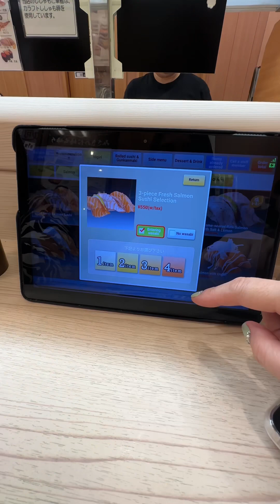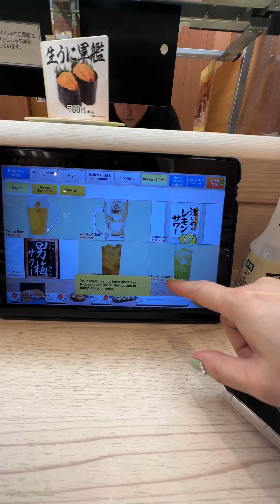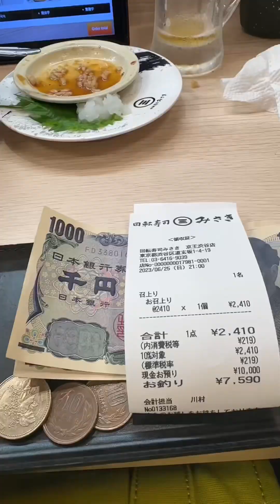📍TOKYO JAPAN 1ST DAY ITINERARY /SHIBUYA CROSSING /SUSHI BELT CONVEYOR JUNE 25, 2023 / MANALASTASPH